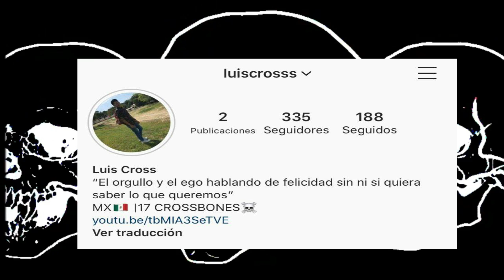TOP 7 Momentos Más OSCUROS y VI0LENT0S En Rick y Morty |Crossbones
Rick y Morty es una serie de televisión estadounidense de animación para adultos creada por Justin Roiland y Dan Harmon para Adult Swim. La serie sigue las desventuras de un científico, Rick, y su fácilmente influenciable nieto, Morty, quienes pasan el tiempo entre la vida doméstica y los viajes espaciales, temporales e intergalácticos.

Espero que el video sea de tu agrado